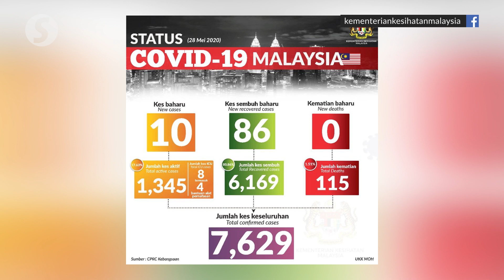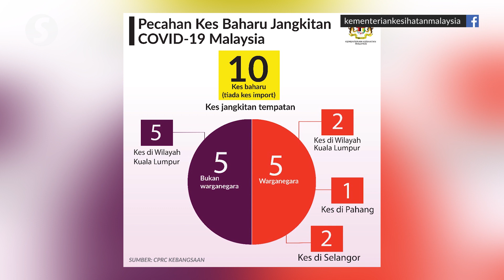Covid-19: 10 new cases and sixth day with no new deaths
Malaysia recorded 10 new Covid-19 cases on Thursday, taking the total number of infections to 7,629 cases.

This is an improvement from Wednesday’s 15 cases and is the lowest daily figure since the movement control order (MCO) was enforced in the country on March 18.